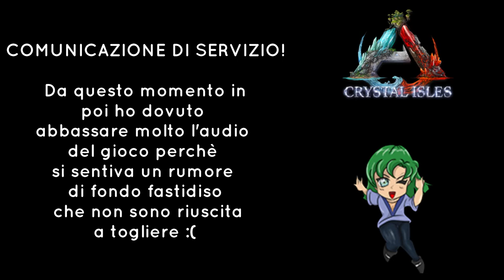Ark Crystal Isles - Nuova base nel deserto! - Parte 2 - ep. 19[ITA]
Offerte e Promozioni Amazon nella categoria Videogiochi Link alla serie "Ark Crystal Isles"

Visto che anche la seconda base inizia ad essere ben popolata, penso che sia il caso di costruire qualche stalla :)
Buna visione!

🍀🍁🌻    FOLLOW ME    🌻🍁🍀

🎵 Music 🎵